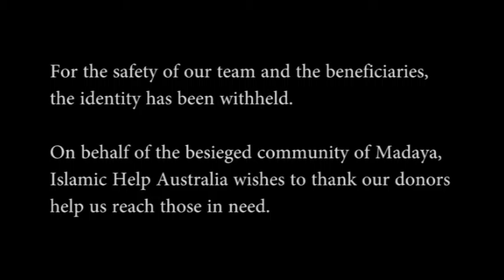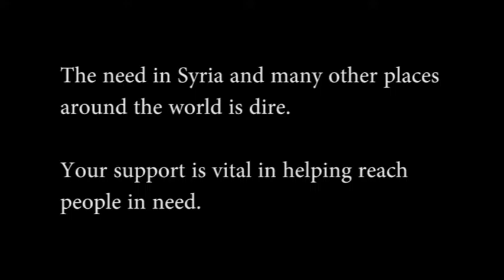IH Madaya AUS 2016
Alhamdudillah, with your generous support, Islamic Help has delivered vital food aid to the besieged town of Madaya.